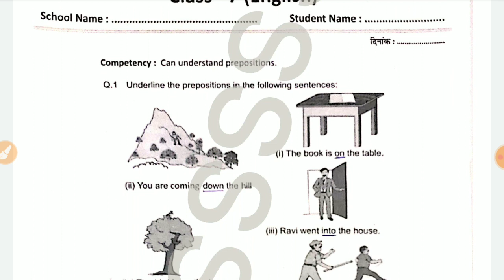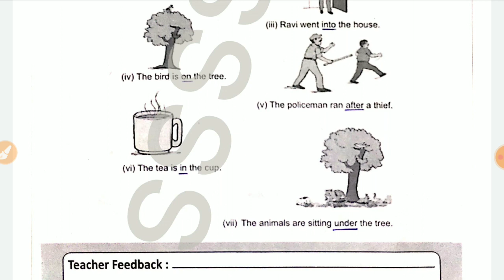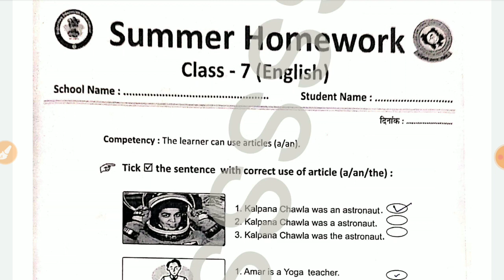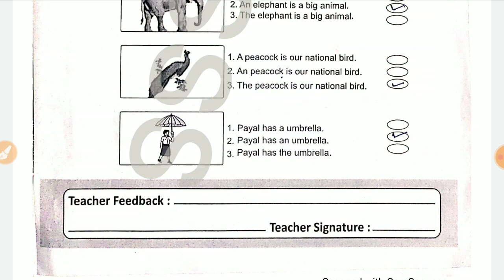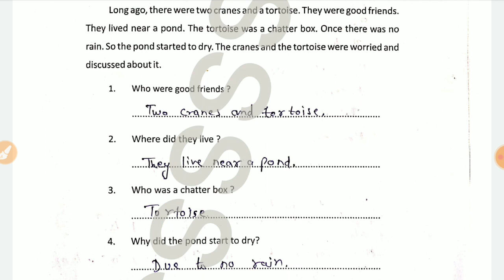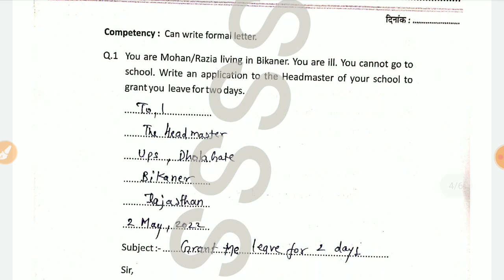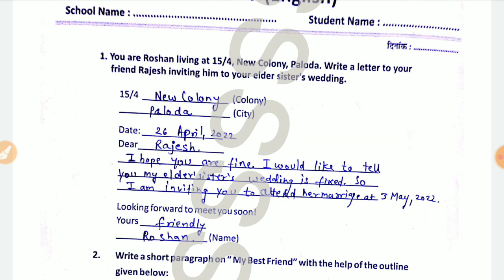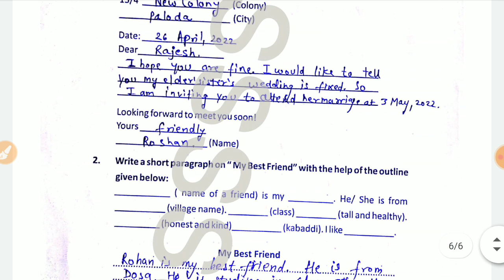Class 7 english summer homework answer | कक्षा 7 english ग्रीष्मकालीन गृहकार्य सभी कार्यपत्रक का हल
Class 7 english summer homework answer | कक्षा 7 english ग्रीष्मकालीन गृहकार्य सभी कार्यपत्रक का